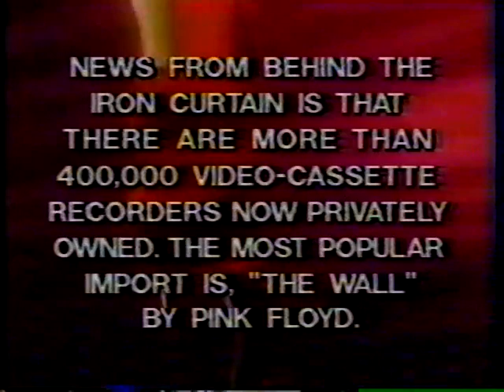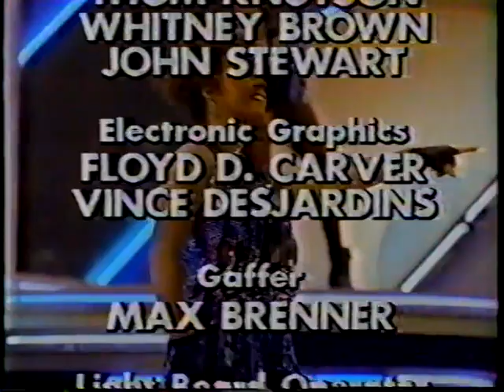WPIX 11 NEW YORK SOLID GOLD 1985 (LAST 22 MINUTES)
WPIX 11     SOLID GOLD 1985     ( THE LAST 22 MINUTES OF THE SHOW)
HOST:    RICK DEES
GUESTS:     TONI TENNILE, GLEN FREY,  R E O SPEEDWAGON

NOTE:    AN MISSING SEGMENTS WERE REMOVED BECAUSE OF COPYRIGHT LAWS.